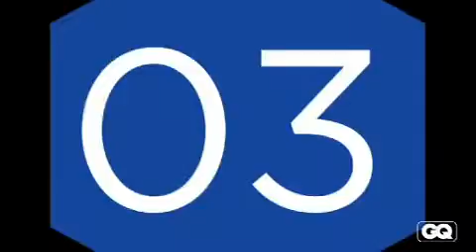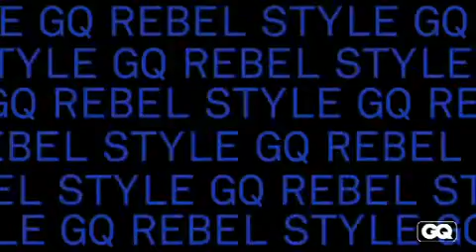[GQ Rules] DAY 2 Dress to a T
You don't need a skull-patterned or vintage Lynyrd Skynyrd T-shirt to make a statement. A basic, well-fitting tee can be one of the most versatile items in your wardrobe. As Gap designer and T-shirt expert Patrick Robinson demonstrates today, by pairing yours with a suit jacket, you can get at that whole high-low, opposites-attract thing—and pack a serious style punch.